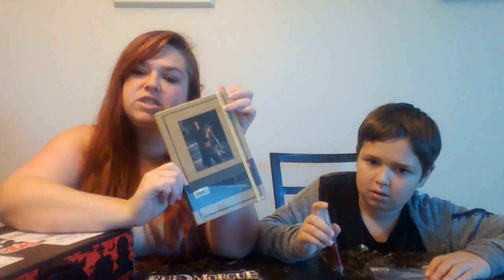October's Horror Block Nerd block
Unboxing October's Horror block presented by Nerd block. Horror block is a monthly subscription that is horror themed. Each month comes with a shirt and Rue Morgue, among other items. This subscription is $29.94 including s/h.